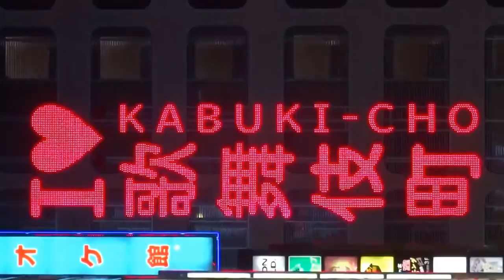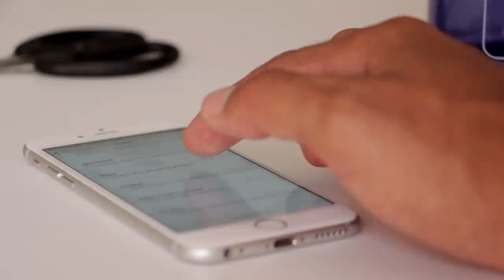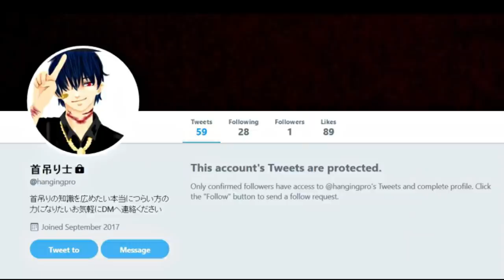LE 9 TESTE DELL’ASSAS1N0 DI TWITTER E IN GIAPPONE